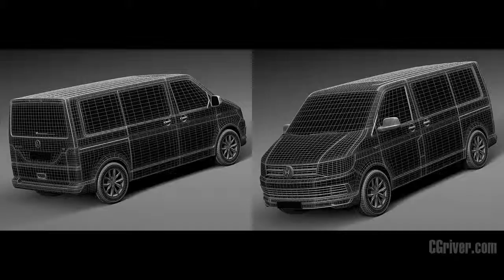3D Model: Volkswagen Transporter T6 2016 - CGriver.com